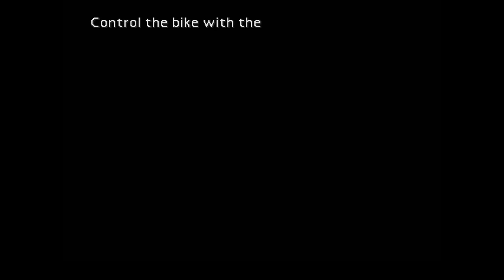Let's Play (Blind) Final Fantasy VII - Part 13: Highway 17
In this part, we take a ride down the road.